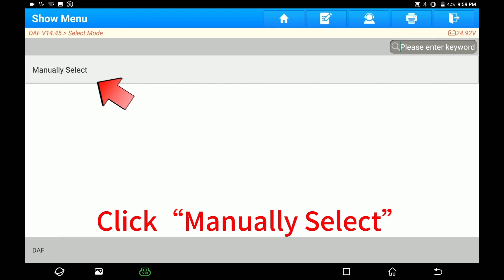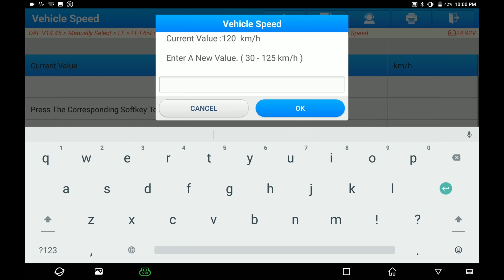X-431 PAD V LINK HD | The "procedure" function on DAF Truck for Vehicle Speed Adjustment | LAUNCH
Use the X-431 PAD V LINK HD to Operate The "Procedure" Function on DAF Truck for Vehicle Speed Adjustment